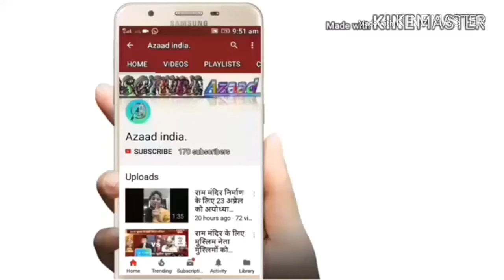इस होटल की सच्चाई सुनकर चौंक जाएंगे आप। Haunted hotel reality world most haunted places in India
भूत के साथ सो जाओ? असामान्य सुविधाओं के साथ होटल'
फ़ीचर
2018

अपने भीतर के रॉक स्टार को उजागर करें, भूत के साथ कम्यून करें या काउबॉय के साथ बाहर निकलें ... कुछ होटल एक्स्ट्रा वास्तव में अपने मेहमानों के लिए कुछ अलग पेशकश करते हैं
होटल उद्योग के लक्जरी छोर पर प्रतिस्पर्धा भयंकर हो सकती है, और अतिरिक्त सेवाओं की पेशकश एक संपत्ति के प्रतिद्वंद्वियों से बाहर निकलने का एक तरीका है। हास्यास्पद पर कुछ एड-ऑन कगार - जैसे साबुन कंसीयज, बाथ बार्स्टास और फायरप्लेस बटलर - लेकिन अन्य आपके ठहरने के लिए एक विशेष चीज़ जोड़ सकते हैं। यहां कुछ सबसे उल्लेखनीय हैं।

रात के लिए एक रॉक स्टार
ऑस्टिन, टेक्सास में संगीत-थीमाधारित वेस्टिन ऑस्टिन डाउनटाउन में रहें और गिटार रॉकस्टार पैकेज बुक करें। इसमें आपके प्रवास की अवधि के लिए एक गिटार, होटल के छत पर स्थानीय कलाकार के साथ एक सबक, ऑस्टिन संगीत दृश्य का दौरा और - शीर्ष पर चेरी के रूप में - एक स्थानीय कलाकार या बैंड के साथ एक मंच उपस्थिति शामिल है। नाउ बर्लिन खुद को "यूरोप का पहला संगीत होटल" के रूप में बिल करता है और रूम सर्विस मेनू में गिटार, कीबोर्ड और कस्टम डीजे बूथ शामिल हैं। जब आप वहां हों तो आपको कुछ जादू के साथ आना चाहिए, आपके ट्रैक को खाली करने के लिए दो इन-हाउस रिकॉर्डिंग स्टूडियो हैं। पोर्ट एंटोनियो में जिजम होटल, जमैका समुद्र के दृश्य में एक सुस्त संपत्ति पर स्थित है। साथ ही साथ एक लक्जरी होटल के सामान्य सामानों में एक रिकॉर्डिंग स्टूडियो है जिसका उपयोग रिहाना और ड्रैक द्वारा दूसरों के बीच किया जाता है। यदि आप अपने अगले एल्बम को रिकॉर्ड करने के लिए यहां नहीं हैं, तो कर्मचारी आपको स्टूडियो के दौरे पर ले जाएंगे।

वेस्टिन ऑस्टिन डाउनटाउन, कॉर्नर किंग गेस्ट रूम

यह एक कुत्ते का जीवन है
हॉलीवुड के स्वर्ण युग से प्रेरित, पोर्टलैंड के डाउनटाउन में होटल डी लक्स, ओरेगॉन 1 9 50 के दशक के स्टाइल कॉकटेल बार, पॉप-अप सिनेमा और भव्य दोपहर चाय जैसे मनुष्यों के लिए कुछ उल्लेखनीय सुविधाएं प्रदान करता है, लेकिन यह सेवाओं की श्रृंखला है उनके वीआईपी - बहुत महत्वपूर्ण पालतू जानवर - जो होटल को अलग करता है। आपका पोच यहां स्वर्ग में होगा, एक पर्यावरण के अनुकूल कुत्ते बिस्तर पर बैठेगा और कमरे सेवा मेनू से मानव-ग्रेड कुत्ते के भोजन का नमूनाकरण करेगा; एक पालतू मानसिक और एक्यूपंक्चरिस्ट की सेवाओं को भी बुलाया जा सकता है। सैन डिएगो, कैलिफ़ोर्निया में लोउज़ कोरोनाडो बे रिज़ॉर्ट के मेहमान अपने कुत्ते को पास के कोरोनाडो डॉग बीच पर एक सर्फ सबक के लिए ले जा सकते हैं।

स्टाइल वकील
न्यू यॉर्क के मैडिसन एवेन्यू पर मार्क होटल, दिन या रात किसी भी समय बर्गडोर्फ़ गुडमैन के लिए एक निजी खरीदारी यात्रा की व्यवस्था कर सकता है। बाहर नहीं होना चाहिए, मीटपैकिंग जिले में ड्रीम डाउनटाउन में एक प्रमुख शहर में एक होटल से आप जो कुछ भी चाहते हैं, वह है: स्काईलाइन दृश्यों के साथ समकालीन कमरे, एक रेतीले समुद्र तट के साथ एक गिलास तलवार वाला स्विमिंग पूल, दो upscale रेस्तरां (जापानी और मैक्सिकन ), देर रात की बार ... लेकिन जब आप डुप्लेक्स पेंटहाउस में रहते हैं तो चीजें गंभीर होती हैं। साथ ही साथ एक कंसीयज सेवा जो आपको पसंद की किसी भी चीज़ (बेचे जाने वाले शो के टिकट, सबसे गर्म रेस्टोरेंट के लिए आरक्षण) की व्यवस्था करने का वादा करती है, आपको स्नीकर स्टाइलिस्ट की सेवाएं दी जाती हैं, जो आपको सीमित संस्करण जूते का स्रोत बताती हैं जो आप शायद अस्तित्व में भी नहीं पता था।

भूत के साथ सो रहा है
आपके होटल में देर रात के भूत दौरे के बारे में कैसे? डेनवर, कोलोराडो से एक घंटे के बारे में एक दूरस्थ पर्वत सेटिंग में स्थित, 140 कमरे के स्टेनली होटल को अमीर व्यापारी फ्रीलान ऑस्कर स्टेनली द्वारा 1 9 0 9 में बनाया गया था। 1 9 11 में कक्ष 217 में तूफान के दौरान घर के रखरखाव के दौरान घर के रखरखाव के बाद होटल की असाधारण प्रतिष्ठा शुरू हो गई थी, लेकिन स्टीफन किंग और उसके परिवार के दौरे के बाद चीजें वास्तव में बंद हो गईं। उन्होंने होटल में 217 कमरे में बंद होने से ठीक पहले चेक किया मौसम के लिए, और वहां केवल अतिथि थे। उस रात, राजा के पास एक शांत सपना था जिसमें उसका तीन वर्षीय बेटा गलियारा चिल्ला रहा था, और अपने सबसे बेचने वाले डरावनी उपन्यास के लिए प्रेरणा, द शाइनिंग का जन्म हुआ था। आज, होटल मेहमानों में घूमने वाले अनगिनत डरावनी घटनाओं में से एक का अनुभव करने के लिए उत्सुक मेहमानों में घूमने वाला व्यवसाय करता है, जो कपड़ों से रहस्यमय तरीके से खुद को अनपॅक कर रहा है और रोशनी चालू और बंद हो रही है, और श्री स्टेनली और उनकी पत्नी के भूत से ग